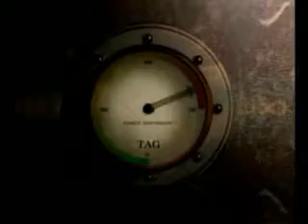maquina coca cola 3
essa e uma terceira versao do comercial da maquina de coca cola